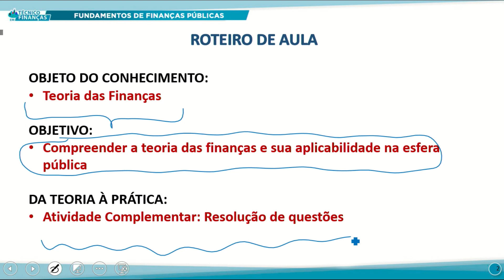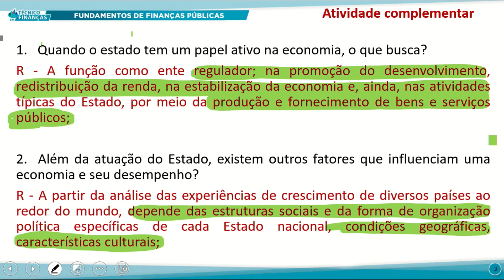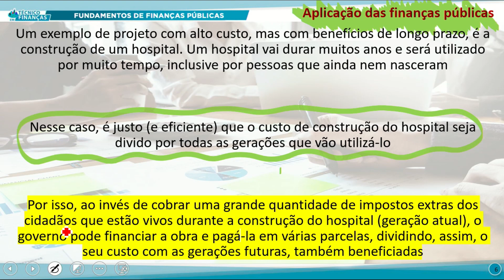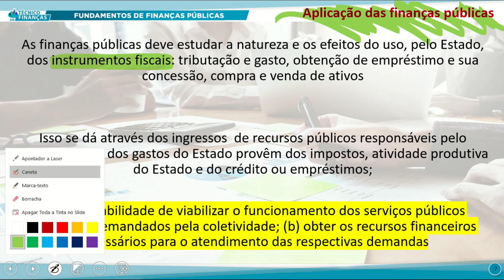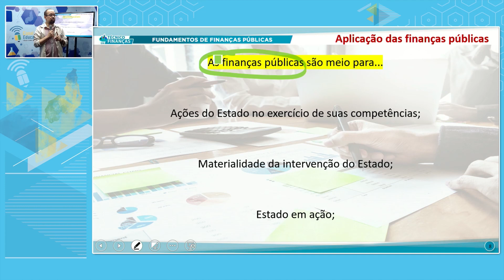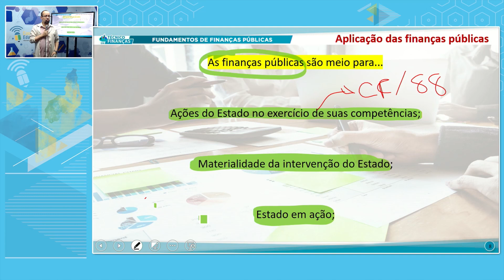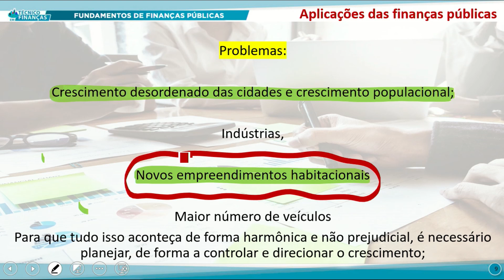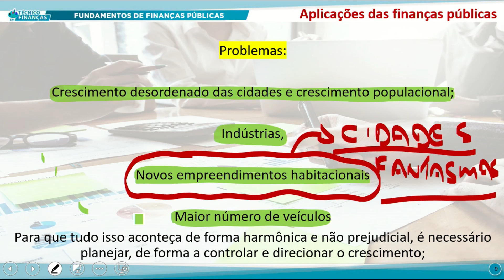TÉC FINANÇAS TARDE FUND DAS FINANÇAS PÚBLICAS 17 10 2022 TEORIA DAS FINANÇAS P1